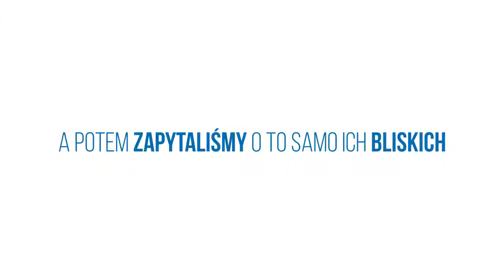A gdyby Ciebie zapytać jaki masz talent - PEPCO